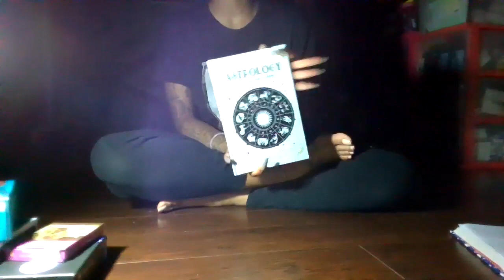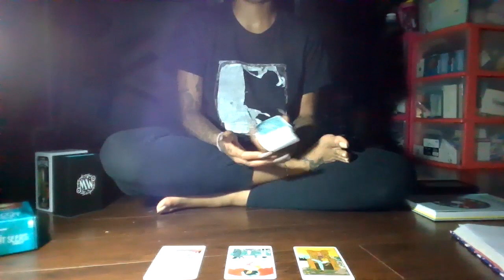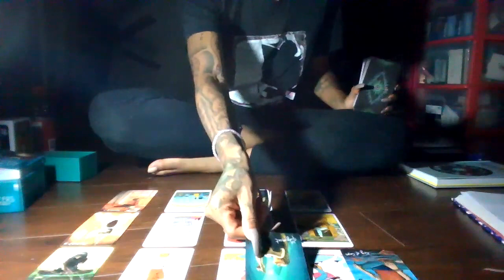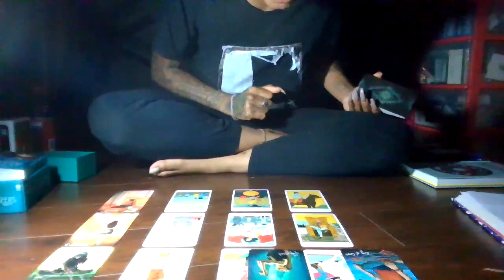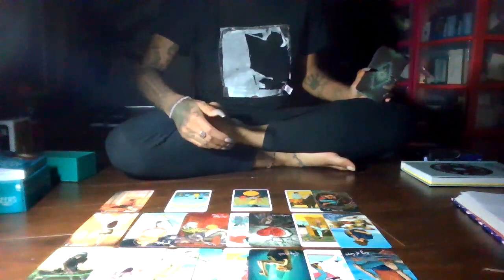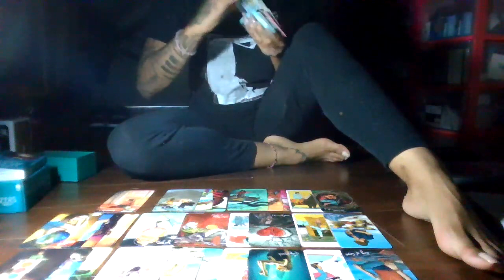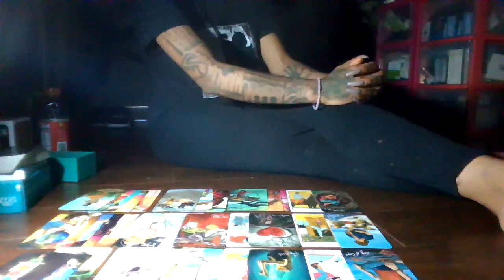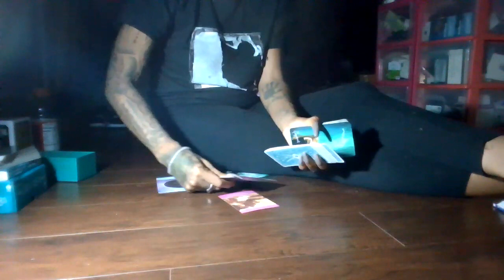Flickinonmybic Podcast S3 E5 FOMB TAROT | SCORPIO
What's Up Everybody! Welcome back to my podcast and channel. Im your spirit guide host MS.DC. I've decided to put season 2 on HOLD, and begin season 3. Zodiac Intuition. In this season, I will be incorporating and conducting a tarot reading for all 12  zodiac signs. SCORPIO! YOUR FIRST.
 *THIS IS A GENERAL READING
*WILL NOT APPLY TO EVERY SINGLE SCORPIO